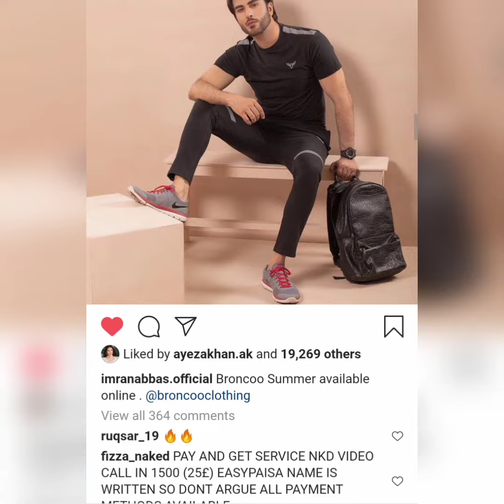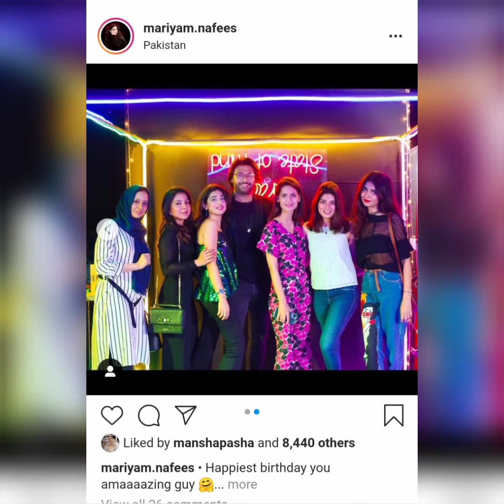instagram likes photos!!!!! 13_4_2021 !!! Tuesday!!! part _1_!!! instagram likes)))))